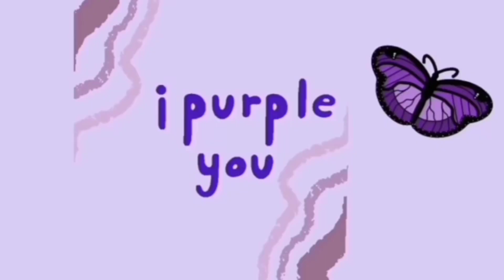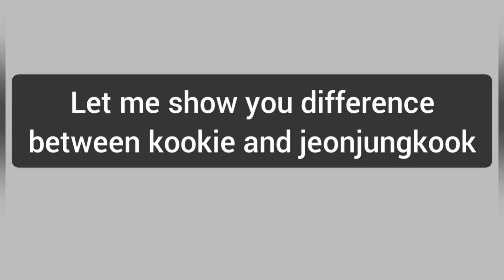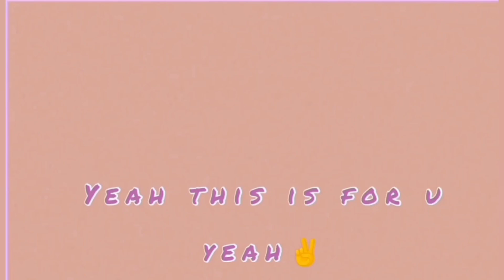Taekook being Taekook in Latest Vlive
Hello Taekookers I hope u enjoy video keep shining 🔆
Listen Butter Song let break all Record